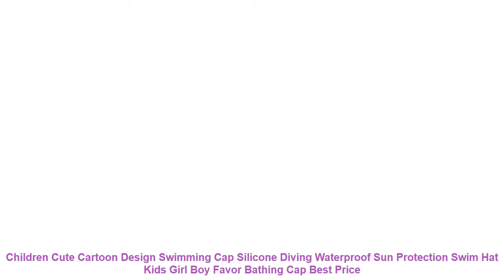Children Cute Cartoon Design Swimming Cap Silicone Diving Waterproof S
Cheap Children Cute Cartoon Design Swimming Cap Silicone Diving Waterproof Sun Protection Swim Hat Kids Girl Boy Favor Bathing Cap with Free Worldwide Shipping!  Check Discount Offer

Bicycle Aluminum Alloy Kettle Rack Water Cup Bracket For Mountain Bike Riding Equipment Bicycle Universal Light And Durable
USD 0.00/piece
Sport Sweat Headband Yoga Running Cycling Dance Fitness Head Anti Sweat Bands Sports Safety Hair Bands For Men And Women New
USD 0.00/piece
Yoga Hair Ribbon Elastic Rope Candy Color Running Anti-slip Rubber Sports Headband Football Non-Slip Hair Accessories Unisex
USD 0.00/piece
Bicycle Bell Exquisite Steel Plastic Ladybug Outdoor Bicycle Fun Sports Crisp Sound Small And Exquisite Bicycle Bell New
USD 0.00/piece
48 Pcs Rubber Tyre Patch Square Rubber Tyre Patches For Repairing Inner Tubes Airbeds Mattresses And Swimming Ring Puncture
USD 0.00/piece
Printing Hair Band Fashion Walking Headband Cycling Running For Men And Women Silicone Antiperspirant Sports Yoga Hair Band
USD 0.00/piece
Towel Bottom Sports Socks Mens Basketball Anti-slip Anti-wear Mesh Terry Absorbs Sweat Socks Durable Elastic Comfortable Socks
USD 0.00/piece
Golf Gloves Male Slip-resistant Granules Microfiber Cloth Gloves For Protect Left Hand Sports Goods Golf Gloves Drop Shipping
USD 0.00/piece
Description: 100%brandnewhighquality.
Features: Madeofsilicon.itisenvironmentallyfriendlyandwaterproof.
Protectshairfromdamageandcorrosionfromdisinfectants.andisflexibleandwearresistant.
Beautifulcartoondesign.stylishappearance.
Parameters: Type:swimmingcap
Suitable:children
Material:Silicone
Pattern:bigfisheye
Color:pink.blue.yellow.gray.lakeblue.red
Size:approx.22*18cm/8.66*7.09in.(length*width)
Features:MadeoffinequalityPU.itiswaterproofanddurable.fullofelasticity.comfortabletowear.notightness.protectinghair.smooth.whichmakesswimmingfaster.
Packinglist: Swimmingcap*1
Ifyouhaveanyquestions.includingtheitemsyouwanttobuy.eveniftheyarenotinmyshop.pleasefeelfreetocontactusandwewillgetbacktoyouwithin24hours.
Applicable People: Child
Material: Silicone
Style: Cartoon Swimming Cap
Model Number: Swimming Cap
Color: Blue Pink Yellow Gray Lake Blue Red
Material: Silicone
Size: About 22 * 18 cm
Features: Waterproof Flexible Wear Resistant
USD 0.00/piece
USD 0.00/piece
USD 0.00/piece
Bicycle Bell Exquisite Steel Plast